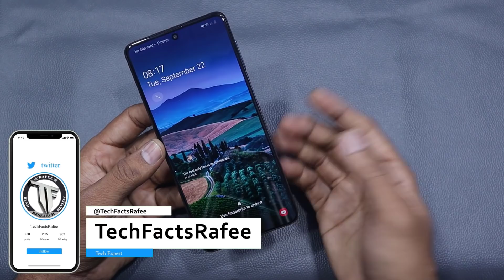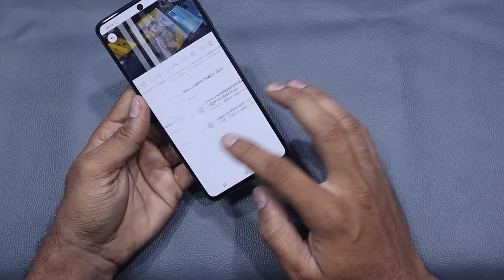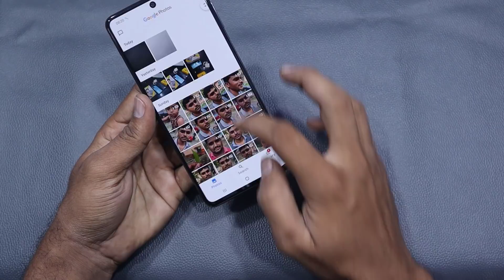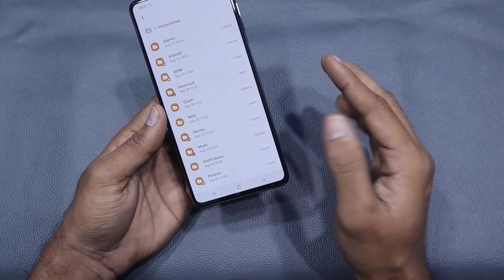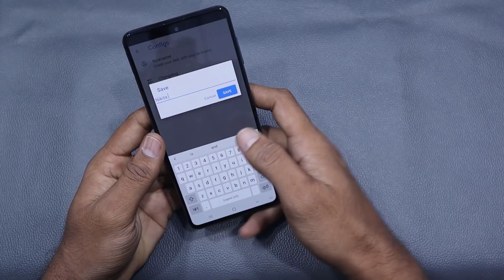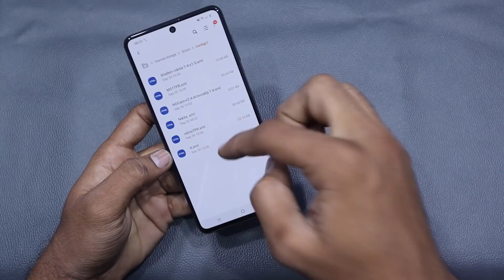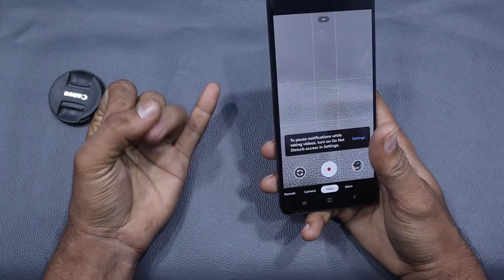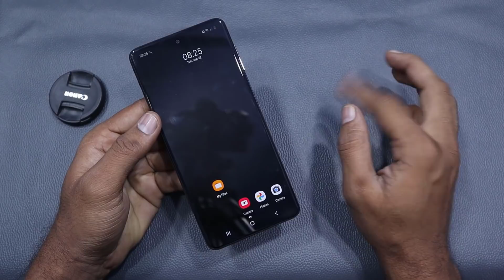Samsung M51 Google Camera vs STOCK Camera || Mind Blowing Results || Telugu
Hai Friends...
In this video i will share my first google camera for a samsung phone...

                       (No Pressure)

***DOWNLOADS:::***

❤️❤️ My Gear❤️❤️

📌Camera

📌Microphones

📌Tripod

📌Laptop(Editing)

❤️❤️ With Love..TechFactsRafee ❤️❤️